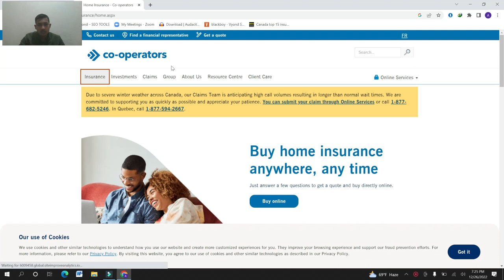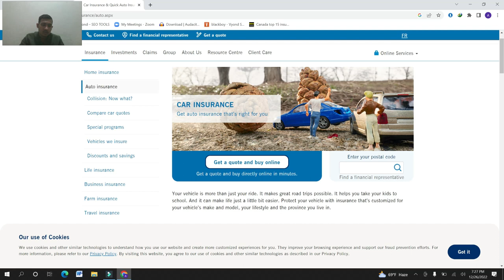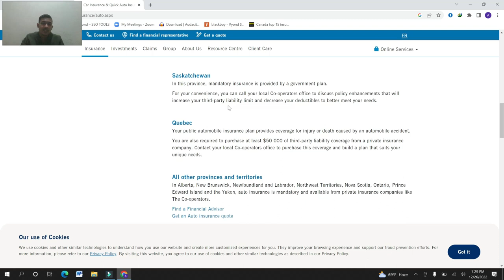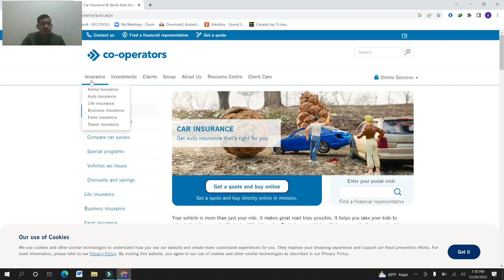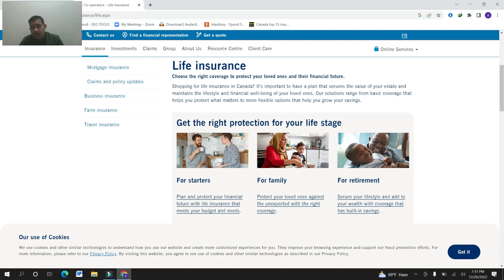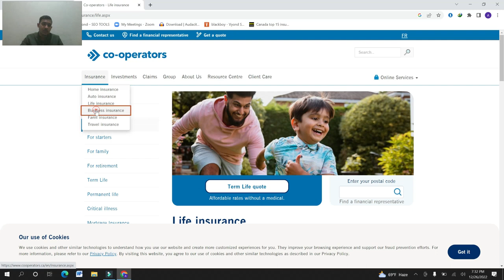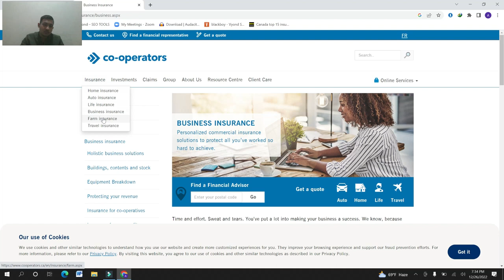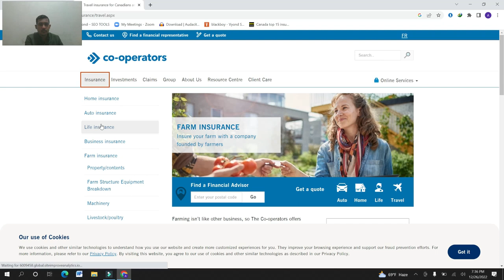Co-operators insurance in canada.